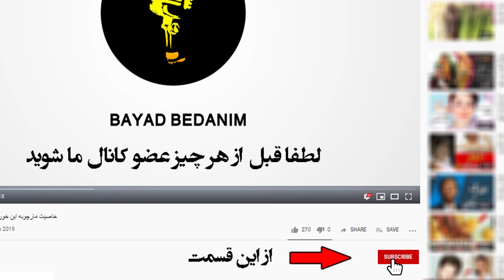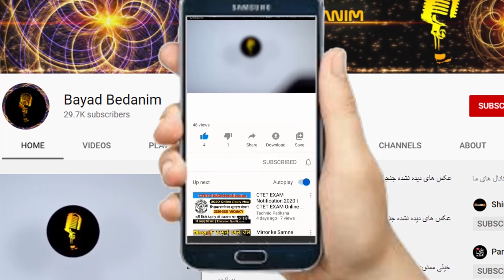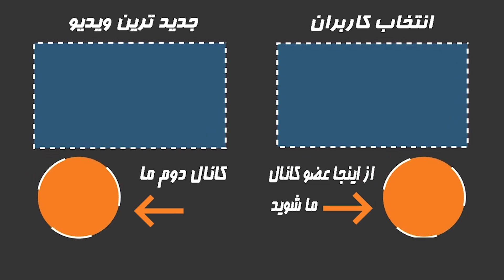داستان جالب و عجیب ازدواج مخفیانه ایرج قادری و همسرش تهمینه اطمینان مقدم + بیوگرافی و علت فوت پسرش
ایرج قادری متولد 21 فروردین 1313 و من متولد شهریور 1314 هستیم. ایرج نزدیک 19سال داشت و من 17 سال که با هم ازدواج کردیم. سال 1333 صاحب یک پسر شدیم. 20ساله بود که در رشته پزشکی در ایالات متحده مشغول به تحصیل شد و متاسفانه در اثر سانحه اتومبیل جان خود را از دست داد و ما را داغدار کرد.